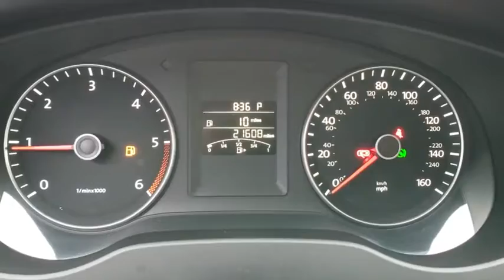2014 Volkswagen Jetta Sedan Orlando, Sanford, Kissimme, Clermont, Winter Park, FL 5243P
Brown Used 2014 Volkswagen Jetta Sedan available in Orlando, Florida at Dave Maus VW North. Servicing the Sanford, Kissimme, Clermont, Winter Park, FL area.
2014 Volkswagen Jetta Sedan TDI w/Premium/Nav - Stock#: 5243P - VIN#: 3VWLL7AJ6EM438138